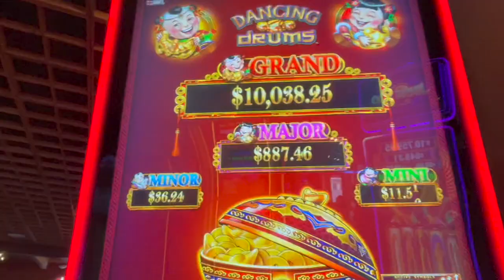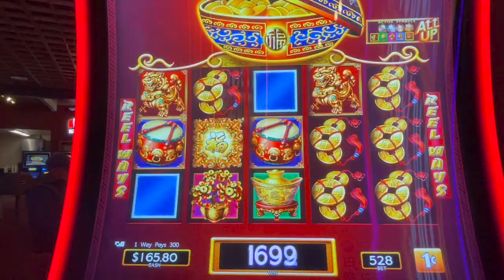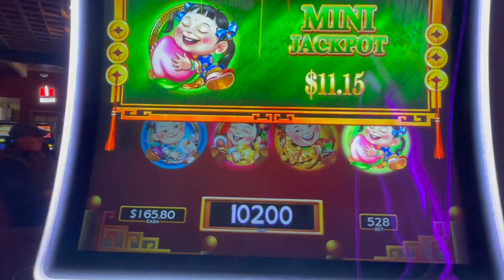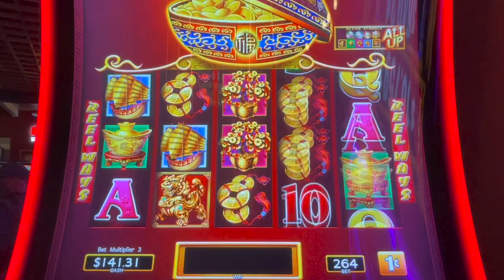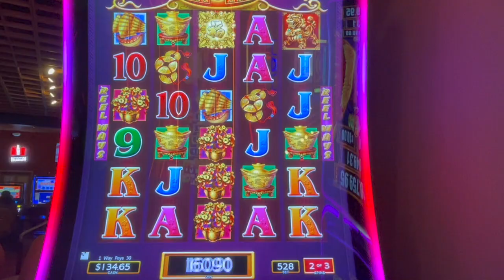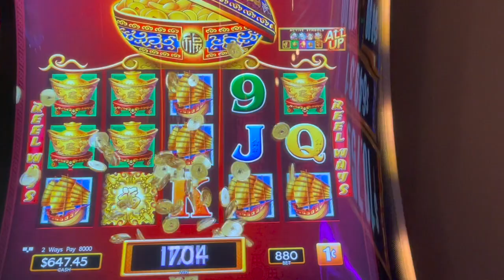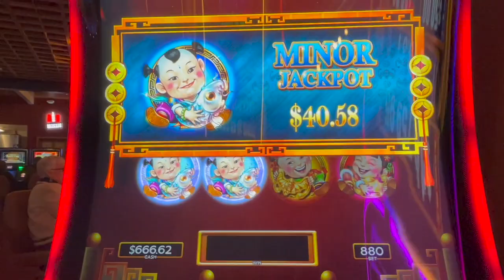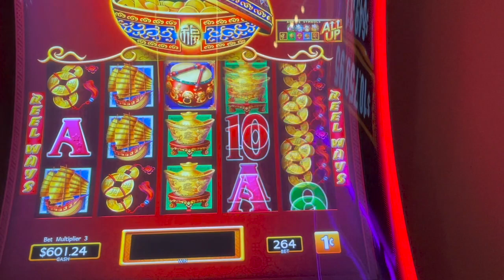Another 4 Drum Bonus! Huge Win! Dancing Drums Video Slots!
I put $100 in a Dancing Drums Video Slots machine and hit a couple bonuses. Ended up hitting a 4 drum bonus that paid really good. Very nice profit on this machine.